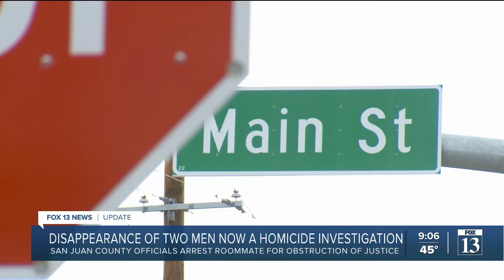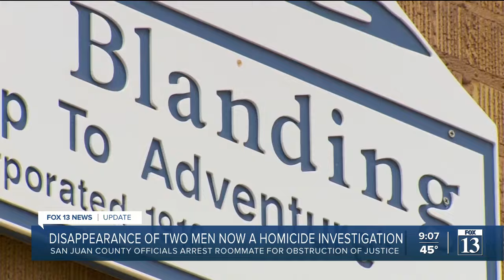Family, friends heartbroken after missing persons case becomes homicide investigation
Friends and family of 29-year-old William "Drew" Bull and 28-year-old Christopher "Topher" Owens were told by investigators there was a "lack of proof" that the men were still alive.